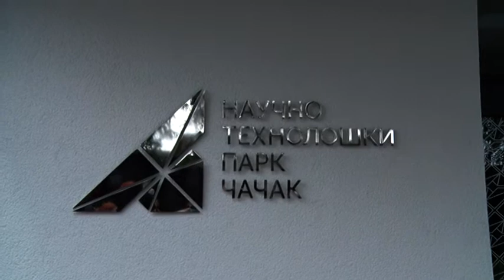Čačak dobio moderan Naučno-tehnološki park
Tokom obilaska novootvorenog Naučno-tehnološkog parka u Čačku, predsednik Vučić se upoznao sa nekim od novih tehnologija, koje razvijaju mladi Čačani i poručio im da je najvažnije to što su "gladni uspeha" i da je veoma srećan što to kod njih i vidi.